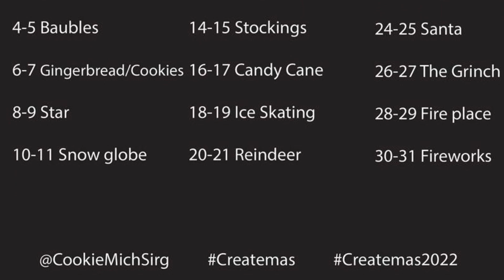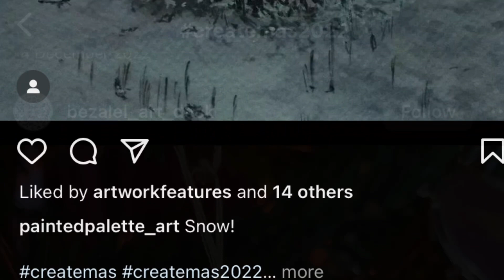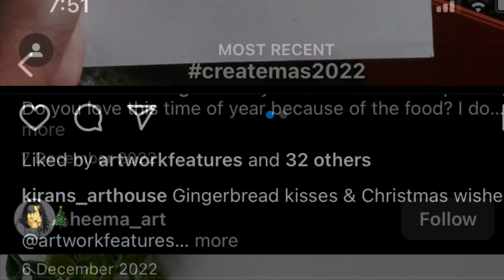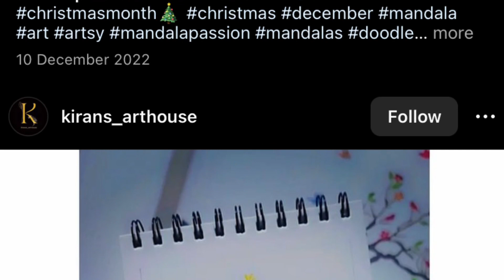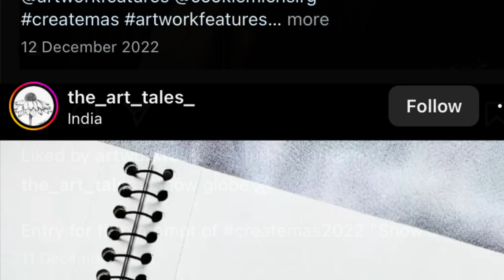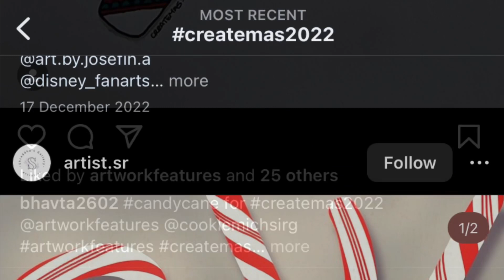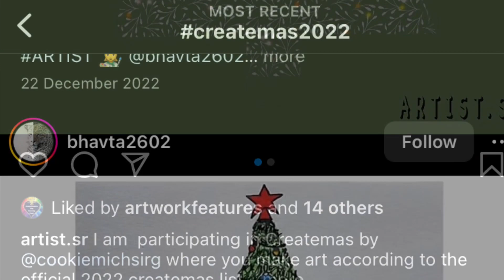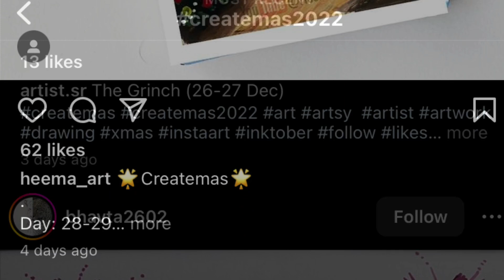Createmas 2022!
Yearly Createmas!

Did you see all of your artworks?